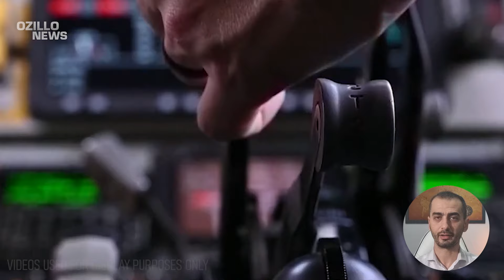10 MINUTES AGO! Putin's Nightmare is on its way! Ukraine Receives F-16 Fighter Jets!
Ukraine's allies had set up an aviation coalition for the transfer of F-16 fighter jets to Ukraine. The coalition is led by the Netherlands and Denmark. It is known that the group of Ukrainian pilots has completed the basic training programme in the UK and is also training on F-16 fighter jets in Denmark.
Ukraine's ambassador to the Netherlands, Oleksandr Karasevych, said that Ukraine will receive F-16 fighter jets from the Netherlands this year, but the exact delivery date was not announced.
"We know exactly when the Dutch fighter jets will be ready for transfer to Ukraine, but we cannot say that," Karasevych said.
At the same time, the exact number of fighter jets that Ukraine will receive from the Netherlands is also known.
He noted that the Dutch partners, in addition to the fighter jets that the Netherlands will provide to Ukraine, also transferred 18 aircraft to a training centre in Romania for training Ukrainian pilots.
"And 5 of these 18 combat aircraft are already in Romania. So in total, we are talking about 42 F-16 fighter jets that the Netherlands provided to Ukraine to bring victory," he added.
The ambassador also noted that the Netherlands has allocated 122 million euros to Ukraine for ammunition, weapons and cyber security.
What do you think about the support of the Netherlands to Ukraine? How do you think the Ukrainian Air Force will change on the front line after receiving the F-16 fighter jets?